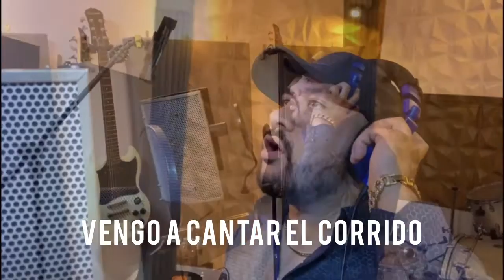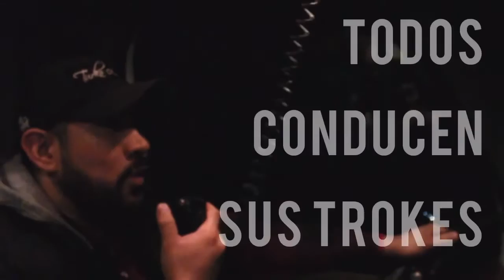La Cuna de los Rodriguez - Turko Avitia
Un corrido hecho a petición de Eduardo Rodriguez desde Illinois, a sus hermanos , familia y al “Lagrimas” su padre.